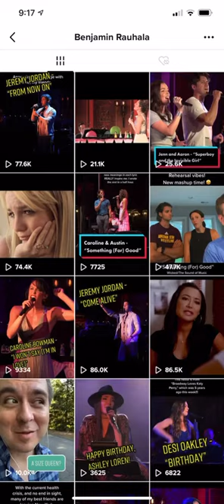Jeremy Jordan singing Come Alive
Jeremy Jordan singing Come Alive from the Greatest Showman. Credit to Ben’s Tiktok @brauhala